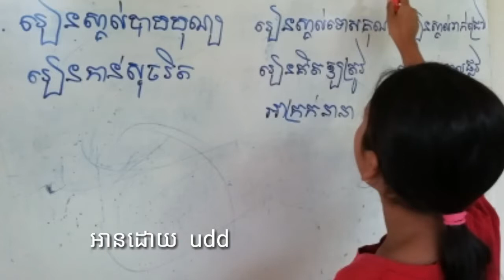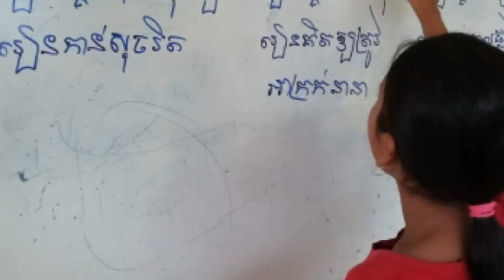វត្តអារាម​ និង​ អង្គការ​អក្សរ​សាស្ត្រ​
ប្រធានបទ​